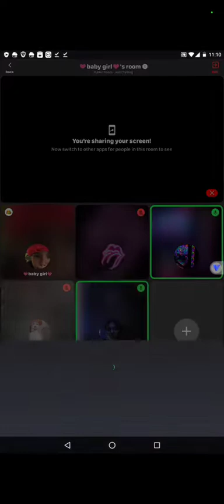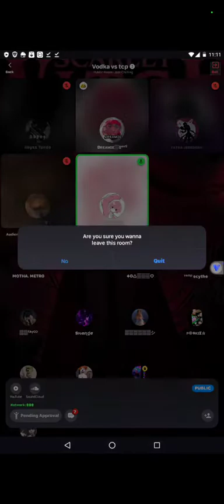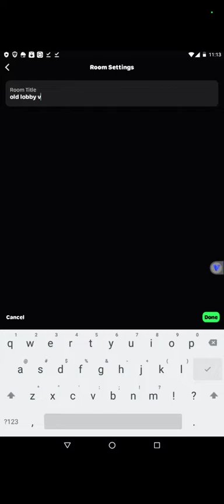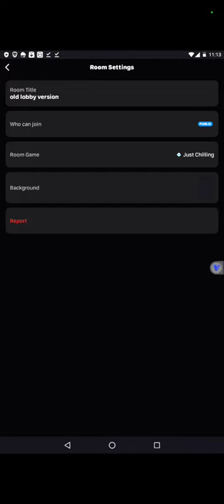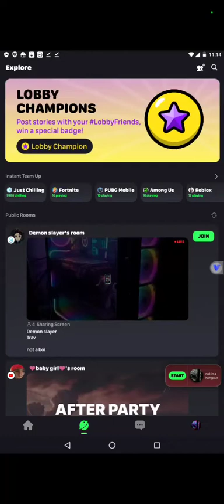revisiting the old version of Lobby Part 1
In this video I revisit the old version of lobby and boy I missed this version